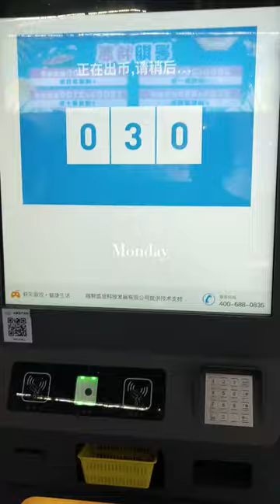【seven】For my happy vacation//orainge’s vlog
My first vlog，for my precious Summer Vacation.